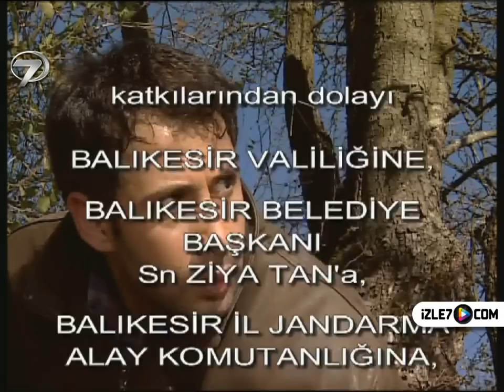MİHRALİ - 7. BÖLÜM